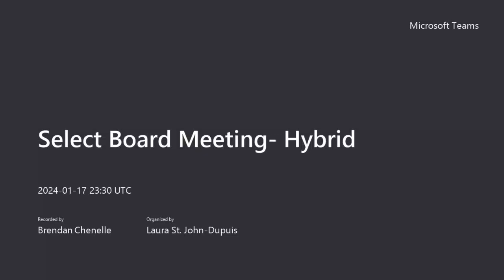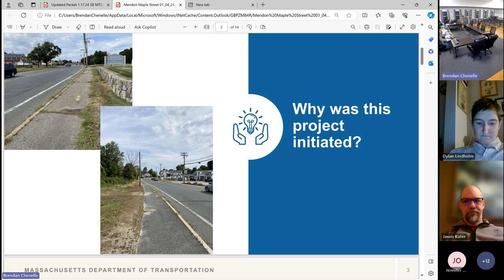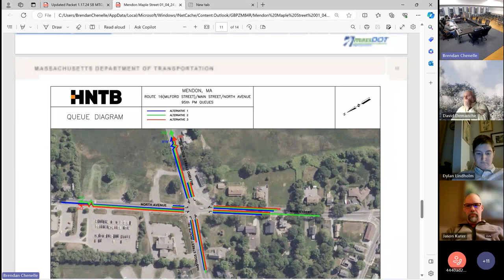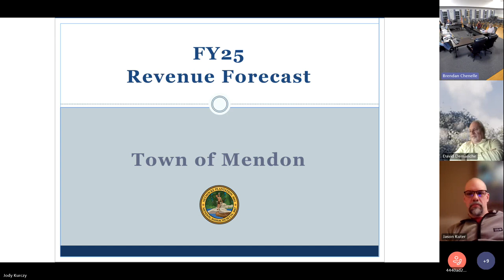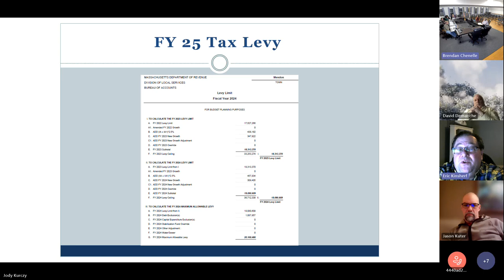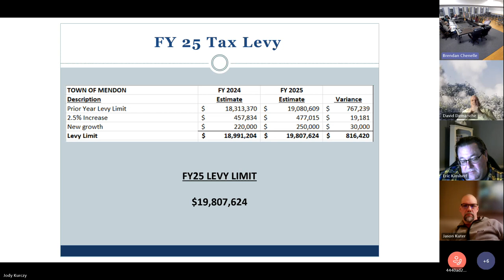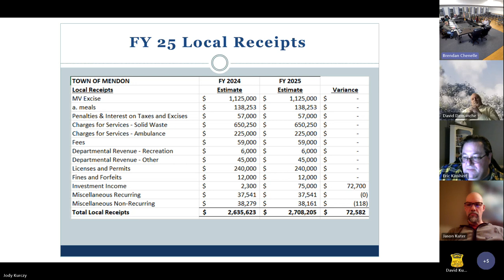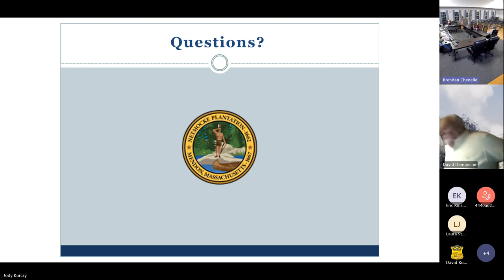2024 1 17 Select Board